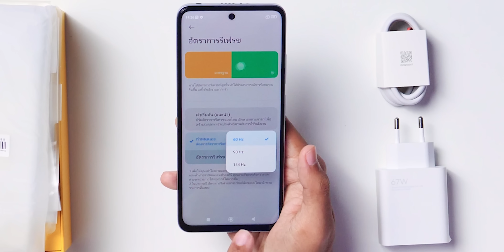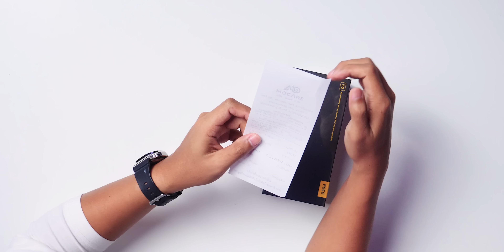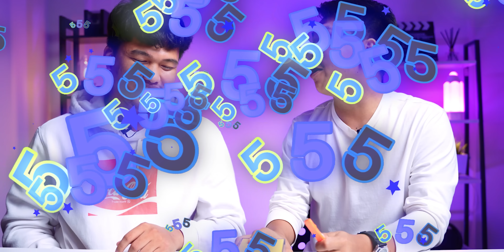แกะกล่อง POCO X4 GT มือถือเล่นเกมที่สเปกคุ้มสุดในจักวาล